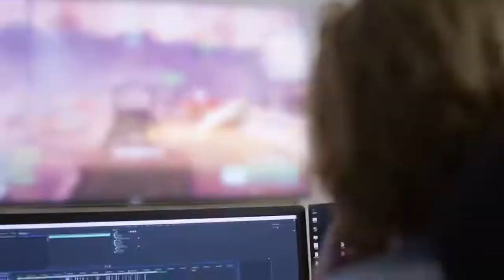Dice trying to save a dead game by announcing almost no new content. (battlefield 2042 dev briefing)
I am done with Battlefield 2042.